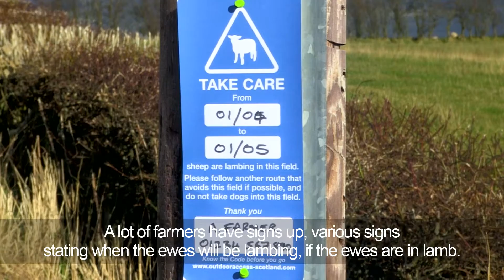SNH Sheep Worrying Alister Orr:subtitles:Final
Alister Orr a farmer from Ayrshire giving his personal experience of sheep worrying on his farm.